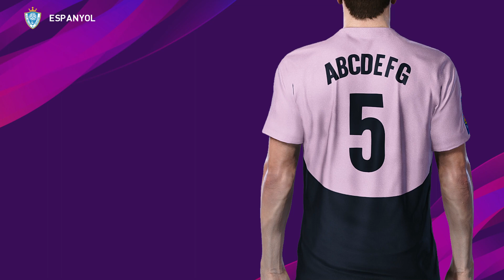ESPANYOL KITS PES 2020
ESPANYOL kits PES 2020 Editado no Jogo
ESPANYOL Kits Edit in Game